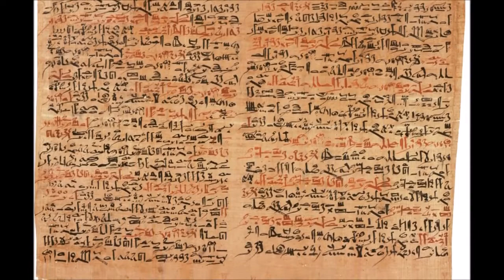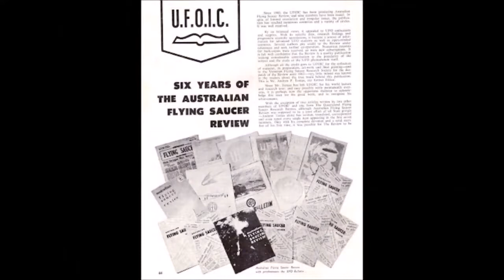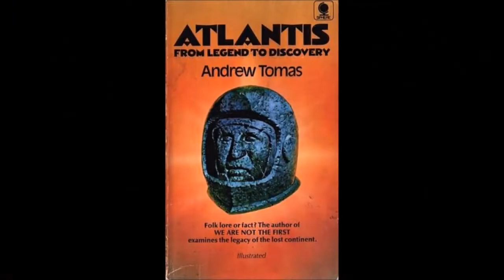Human is not the 1st Civilization on Earth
Andrew Tomas Books:
We Are Not The First

You should not rely upon any information contained on this YouTube channel for legal advice. This YouTube channel is provided "as is," does not represent that any outcome or result from viewing of this channel. Your use viewing of this YouTube channel is at your own risk. You enjoy this YouTube channel and its contents only for personal, non-commercial purposes.